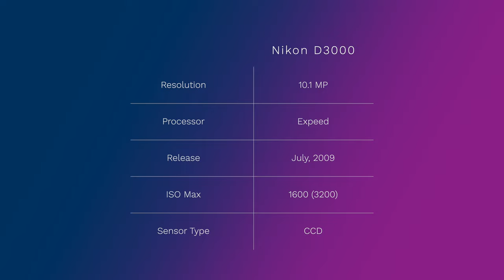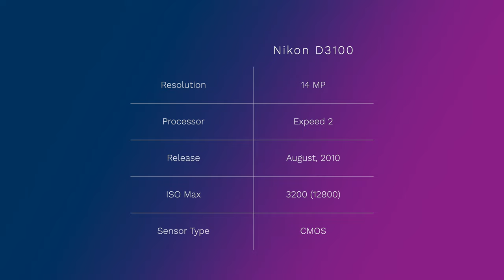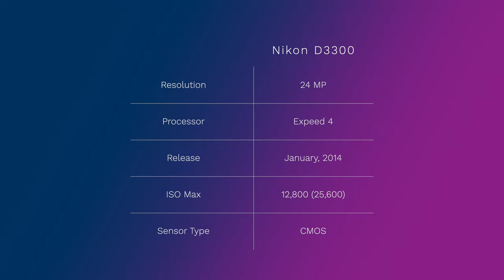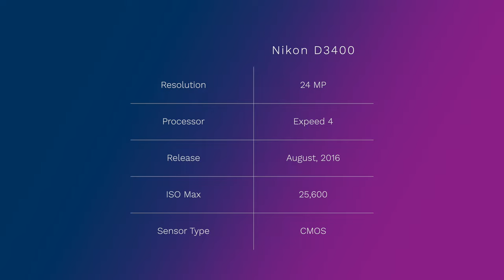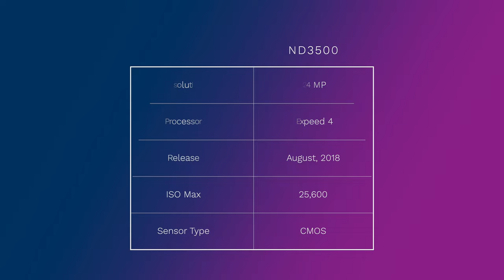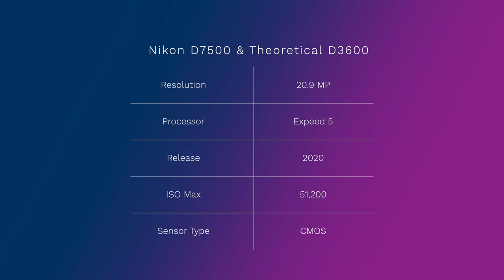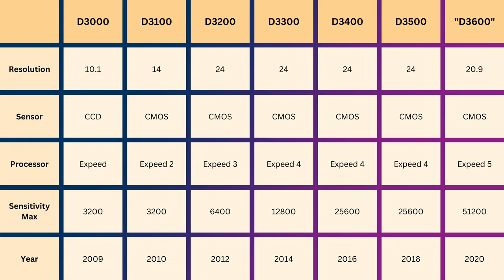Nikon D3K DSLR Camera Family | D3000 to D3500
Exploring Nikon's entry level APS-C sensor DSLR camera family from sensor to processor to ISO. Breaking down the D3000, D3100, D3200, D3300, D3400, D3500 and the theoretical D3600 based on the D7500. From CCD to CMOS sensors, a history of Nikon's DX sensor line up.